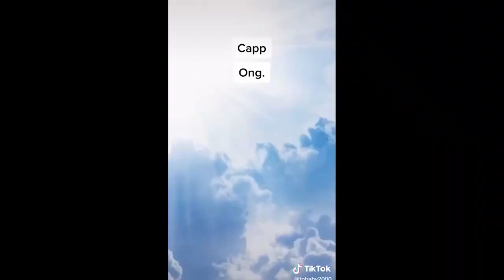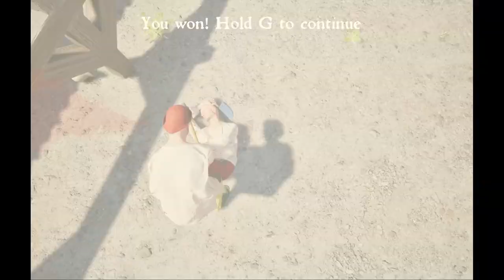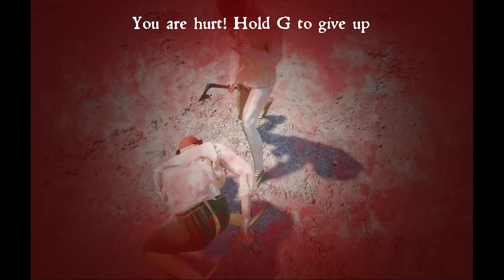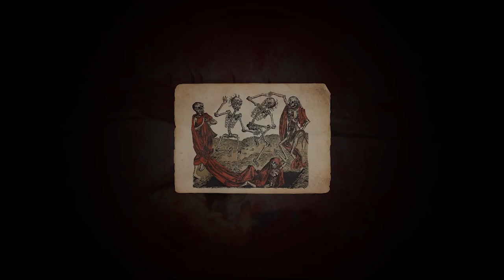The Funniest Fighting Game I've Ever Played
This is unironically the funnest Game I've played in a while
will defs buy this when the full game comes out.